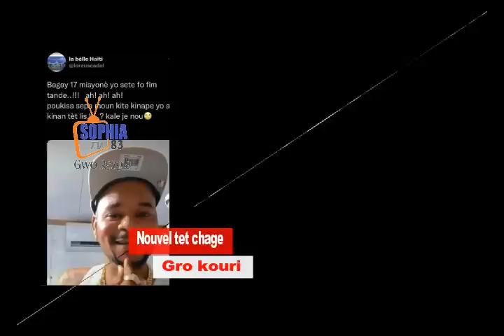États-Unis fenk konfime nouvel la yo mete yon lot lis moun a Youri deyo ki nan gang viza koupe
Adhérez à cette chaîne pour obtenir des avantages :
Haïti | Corruption, gangs et criminalité – Ariel Henry (PHTK3) doit être sanctionné car ses actes posés ne diffèrent pas de ceux de Michel Martelly (PHTK1), soutient Dr. Josué Renaud de NEHRO

Le neurologue Ariel Henry, nommé Premier ministre de fait d’Haiti par le Core Group, « sur recommandation de Michel Martelly« , selon les révélations du média américain New York Times, est accusé par des membres de l’opposition et de nombreux protestataires d’être au service exclusif du chef du régime PHTK, Sweet Micky, au point de fabriquer récemment une « fausse » rencontre avec des hommes d’affaires en Floride pour aller se retrouver en compagnie de celui-ci.

Pour le Dr. Josué Renaud de New England Humans Rights (NEHRO), interrogé par Rezo Nòdwès, les sanctions adoptées dimanche par le Canada à l’encontre de trois anciens dirigeants haïtiens, notamment les gros bonnets Michel Martelly et Laurent Lamothe de PHTK1, devraient s’étendre également au Dr. Ariel Henry, dénoncé « être de connivence avec des réseaux de gangs criminels et malfaiteurs en Haiti ».